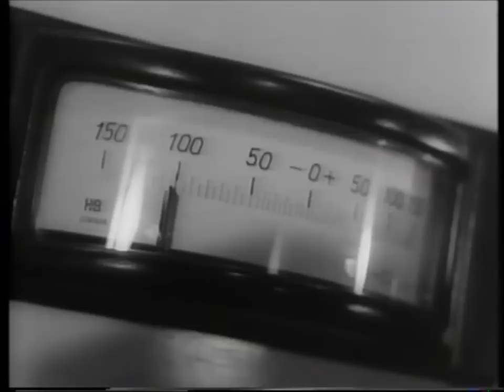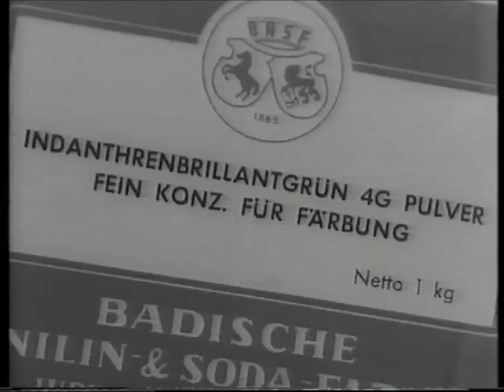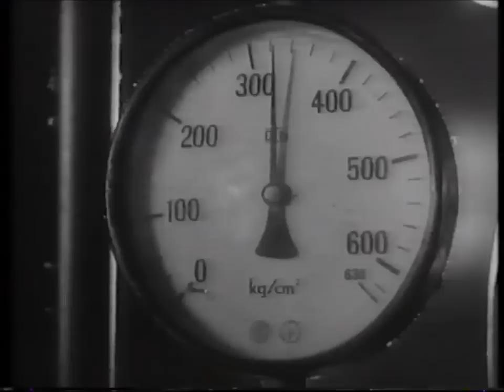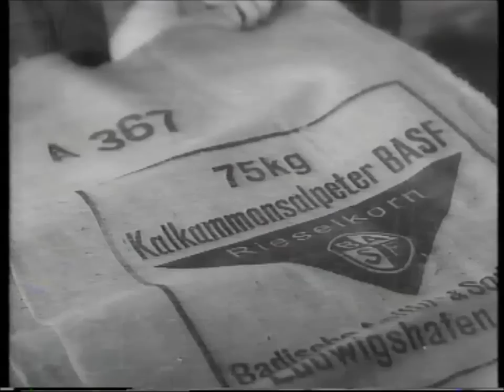Industriefilm "Werk am Strom" (C) 1952 BASF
Die "Zeit" schreibt über diesen Film in ihrer Ausgabe vom 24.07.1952:
"Von der Badischen Anilin- & Soda-Fabrik wurde mit dem Kulturfilm „BASF -- Werk am Strom" aus einem spröden Industriestoff ein Film geschaffen, der dem Außenstehenden einen Begriff von der Größe des Ludwigshafener Weltunternehmens zu geben versteht. Die Kamera hat mitreißende Bilder von der Schönheit der modernen Technik eingefangen, wie sie bisher nur selten gezeigt worden sind."
Regie: Günther Hundertmark
Kamera: Heinz Sasse
Produktion: Deutsche Industrie- und Dokumentarfilm GmbH (Mainz)
Verleih: Pallas-Film GmbH (Frankfurt am Main)